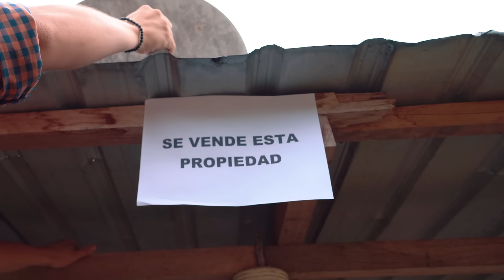Esposo decide compartir sus ganancias con el amante de su esposa.